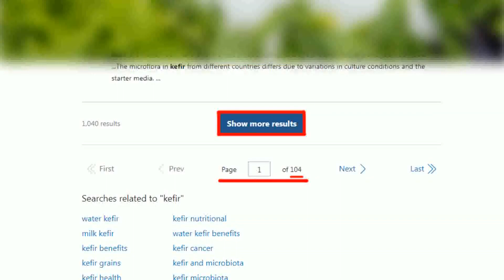柯文哲想幫藍小雞站台 侯友宜再提誠信:已下軍令狀沒模糊空間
責任小編:老大不小編/佳仁編